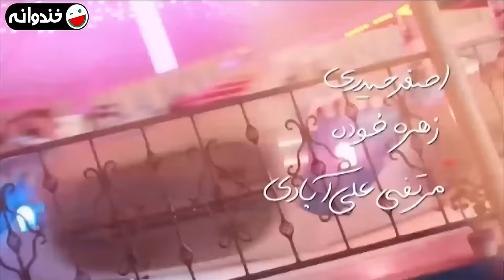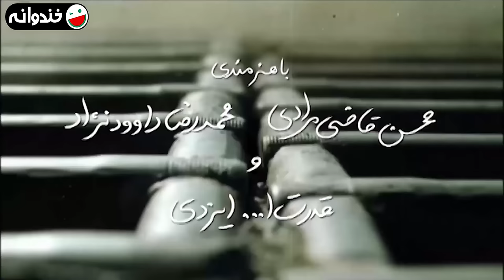سریال کمدی باحال شمعدونی 🌺 ساخته سروش صحت 😃 قسمت 41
قسمت چهل و یکم سریال کمدی شمعدونی 😃

1394 محصول سال

بازیگران:
آتنه فقیه نصیری
محمد نادری
ویدا جوان
امیر کاظمی
رویا میرعلمی
حسن معجونی
محمدرضا داوودنژاد
محسن قاضی مرادی
نگار عابدی
عرفان برزین

کارگردان:
سروش صحت

Cast:
Atena Faghih Nasiri
Mohammad Naderi
Vida Javan
Amir Kazemi
Hasan Majouni
Roya Mirelmi
Mohammadreza Davoodnezhad
Mohsen Ghazi Moradi
Negar Abedi
Erfan Barzin

Director:
Soroush Sehat